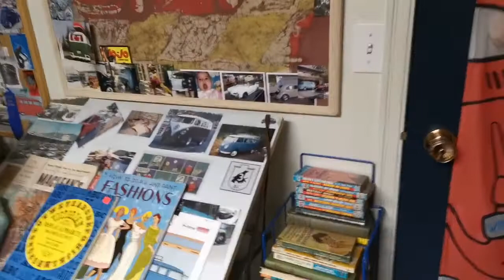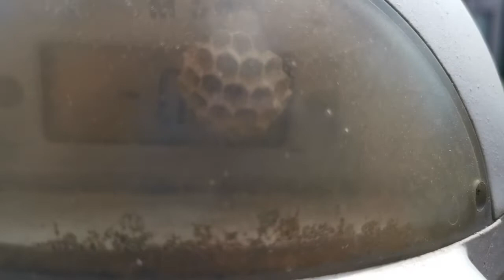A FAMILY HOUSE CONCERT! - Graham Strang Vlog #30 - May 30, 2019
Today, Leenie and I play 2 different outdoor concerts in Salmon Arm! First, we stop at the blue canoe restaurant/coffeeshop, and then we use our aunt and uncle's front yard as the stage for a house concert! What a great day!

My new album "Once I Thought" as well as my last release "2054" can be found on Itunes, Spotify, and wherever else music is sold or streamed online! Just look up Graham Strang! Also find Leenie Bennett's new single "Bunnykiss"

June 2 - Kamloops, BC - House Concert  (w/Leenie Bennett)
June 8 (morning) - Deroche, BC - Deroche Farmers Market
June 8 (evening) - Whistler, BC - Black's Pub (w/Leenie Bennett)
June 11 - Port Coquitlam, BC - Cat + Fiddle
June 13 - Coquitlam, BC - Mariner Brewing
June 14 - Vancouver, BC - The Yard Cafe
June 21 - Mission, BC - Fog on the River
June 22 - Langley, BC - Kwantlen Farmers' Market
July 5 - Langley, BC - Trading Post Brewing
July 6 (morning) - Deroche, BC - Deroche Farmers Market
July 6 (evening) - Port Coquitlam, BC - Crossroads Lounge
July 15 - Vernon, BC - The Royal
August 24 (Afternoon) - Gibsons, BC - Tapworks Brewing (w/Leenie Bennett)
August 24 (Evening)- Sechelt, BC - The Lighthouse Pub (w/Leenie Bennett)
September 4 - Mission, BC - Hottiesfoods Emporio
September 21 - Langley, BC - Kwantlen Farmers Market
September 28 - Maple Ridge, BC - Haney Farmers Market